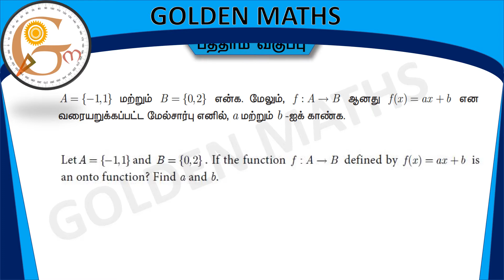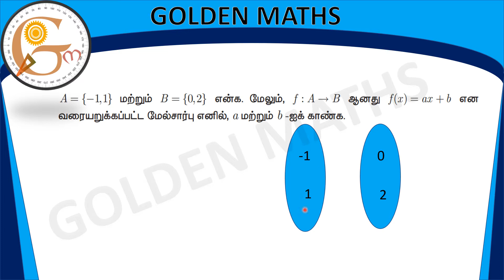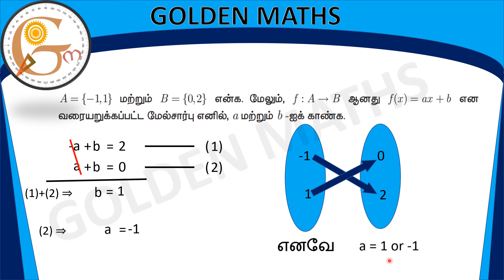Sum number 8,exercise 1.4,SSLC-Relation and function// new text book //